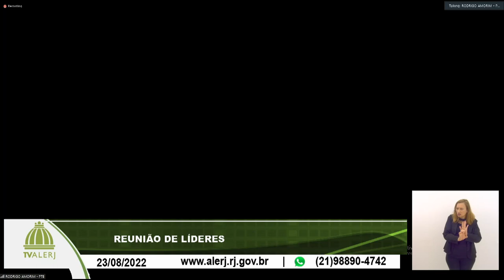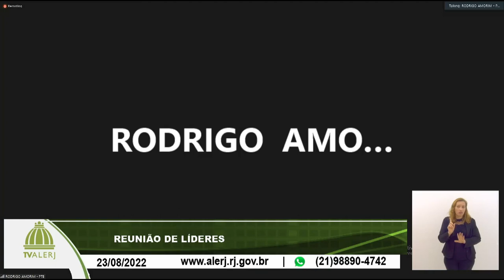Colégio de Líderes - 23/08/2022